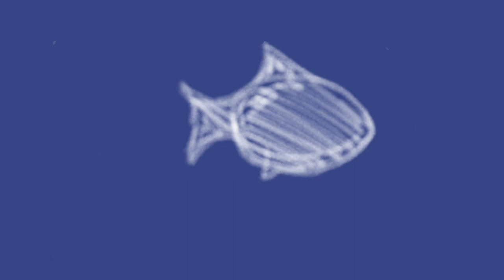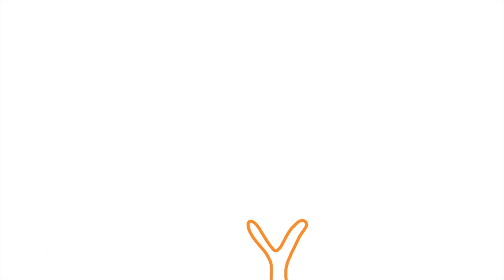"A Fish Named Fred" - The Billy Joel Experience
Toen we in maart 2021 mee mochten doen aan het SBS6 Programma "We Want More" kwamen we de eerste ronde door met slechts één advies: "trek iets leukers aan".

Manager Saskia van boekingskantoor 'Evenemento' had inmiddels al een fantastisch contact gesloten met Rob van het superhippe kledingmerk "A Fish Named Fred".
Na overleg was hert dan ook zo-gezegd-zo-gedaan en we verschenen bij de halve finale in echt te gekke kleding die Rob had samengesteld. Jasjes en shirts natuurlijk van "A Fish Named Fred".
We waren overweldigd en vroegen of we iets terug konden doen en Rob vroeg bescheiden om 'een deuntje' dat misschien leuk kon verwijzen naar het kledingmerk.

Wij besloten er gewoon meteen een heel nummer van te maken en doken de studio in om het als band op te nemen.

Omdat Alexander's echtgenote schoolleider is op de Agoriaanse school (voortgezet onderwijs) 'Xplore' in Amsterdam, en Alexander in datzelfde gebouw kantoor houdt, had hij al eens eerder tekeningen en filmfragmenten gezien van de ongelooflijk getalenteerde leerlingen aldaar. Zo werd het idee geboren om niet alleen een audiobestand voor "A Fish Named Fred" te maken, maar ook te kijken of er leerlingen van Xplore iets voor voelden om de tack visueel te ondersteunen.

De v raag was nog niet eens gesteld of er stond al een super enthousiast team klaar: Vito (12), Ibbe (12) en Gwen (14) sloegen de handen ineen en kwamen binnen no-time met deze clip op de proppen.

Het hele product, aanleiding, muziek en video dus, is van A tot Z dus geboren uit goodwill, gunfactoren en vooral heel veel enthousiasme, waarbij we het er eigenlijk allemaal wel over eens zijn dat de video-producenten van XPlore de show volledig stelen met deze clip.

We zijn hier echt zó blij mee! :-)
Dank, dank dank!